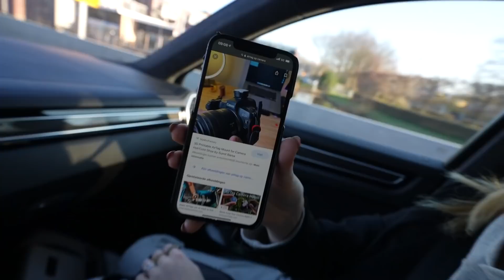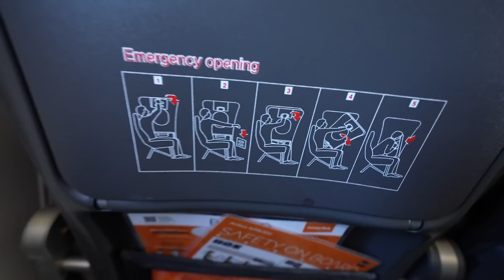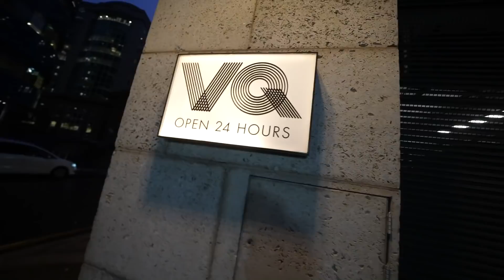DIT WORDT DE MEEST HEFTIGE REIS OOIT! 1 JAAR VAN TEVOREN GEPLAND😵✈️